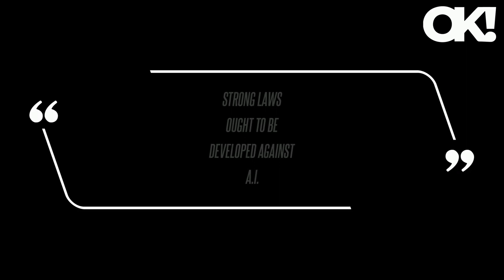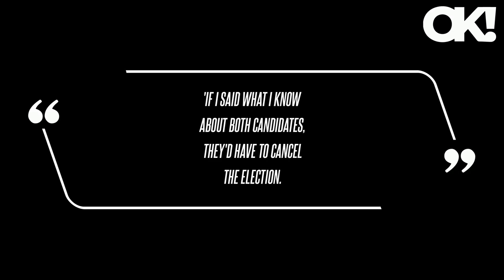Donald Trump Claims He 'Never' Flew on Jeffrey Epstein's Plane or Visited His 'Stupid Island'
Bill's spokesperson Angela Urena reacted by referencing a 2019 statement in which it was said that the dad-of-one hadn't communicated with Epstein in "well over a decade," adding he "knows nothing about the terrible crimes Jeffrey Epstein pleaded guilty to in Florida some years ago or those which he has been recently charged in New York."